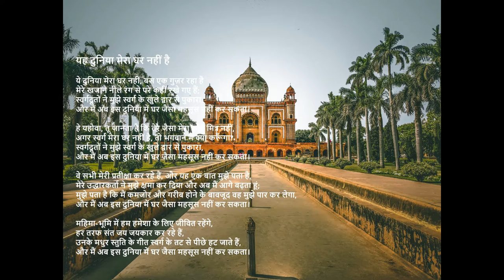"यह दुनिया मेरा घर नहीं है" गीत के साथ (India)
"यह दुनिया मेरा घर नहीं है", द्वारा Acapeldridge.

यशायाह 55:11:
“उसी प्रकार से मेरा वचन भी होगा जो मेरे मुख से निकलता है; वह व्यर्थ ठहरकर मेरे पास न लौटेगा, परन्तु जो मेरी इच्छा है उसे वह पूरा करेगा, और जिस काम के लिये मैं ने उसको भेजा है उसे वह सफल करेगा।”